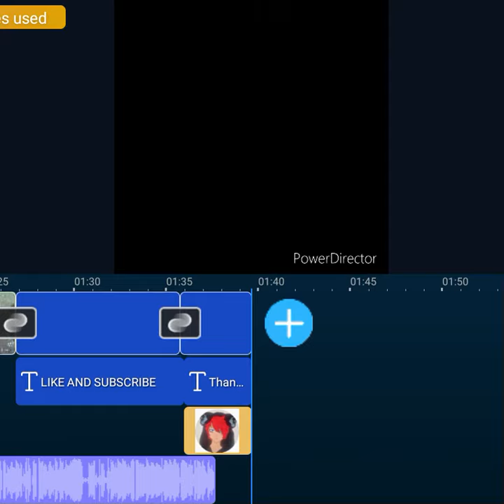Home Made Edit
I made this edit for school project and figured I'd post it tell me what you think also fyi I know it doesn't have audio it was a accident and I don't know how to fix it.